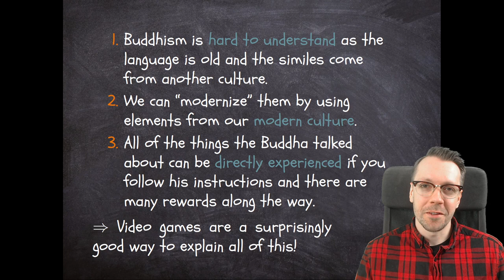Understanding Buddhist Insights With Video Games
Hey Guys! Buddhism can be quite difficult to understand -- the ancient Pali language and the old culture really don't make it easy.
Today, I'll try to explain pretty much ALL important concepts and ideas in Buddhism using a -- yes, that's right -- Super Mario Simile.
Pretty much everyone knows that game, and it is surprisingly suitable AND relateable as an example!

Buddhism is hard to understand as the language is old and the similes come from another culture.
We can ``modernize'' them by using elements from our modern culture.
All of the things the Buddha talked about can be directly experienced if you follow his instructions and there are many rewards along the way.
Video games are a surprisingly good way to explain all of this!

If you want to support me, feel free to buy my books (they are pretty good!):
🔴 If you want to read any of the books but have no money, just send me a mail!

0:00 Motivation
0:31 In-Depth
12:20 Action Points